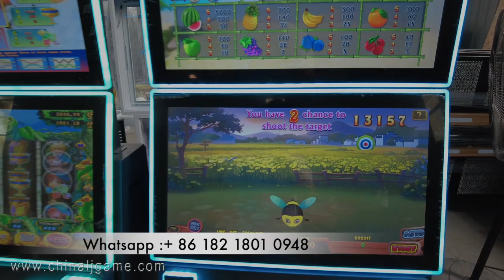27 inch Dual Monitors Metal Cabinet For Sale